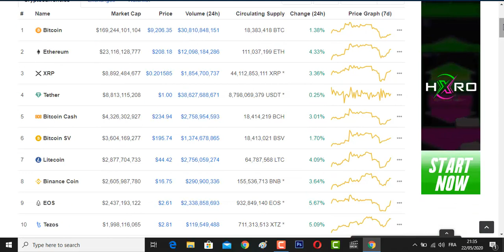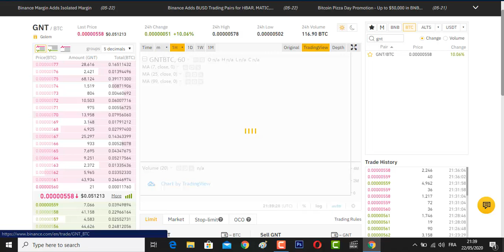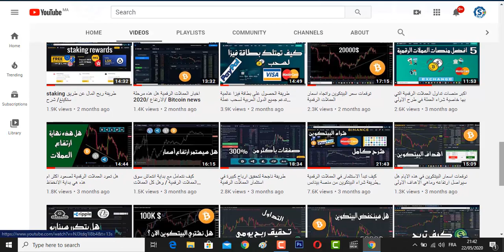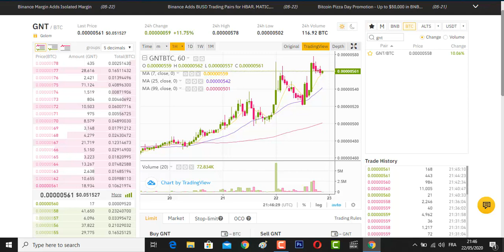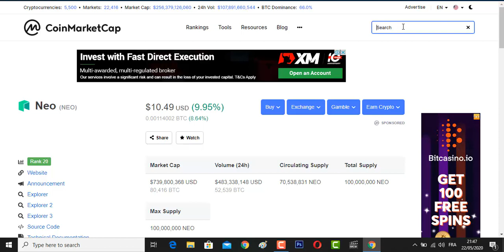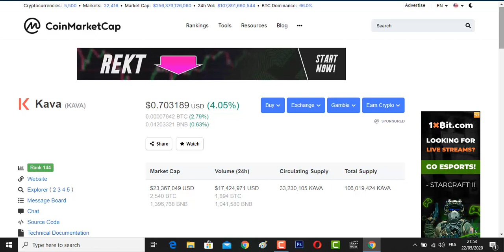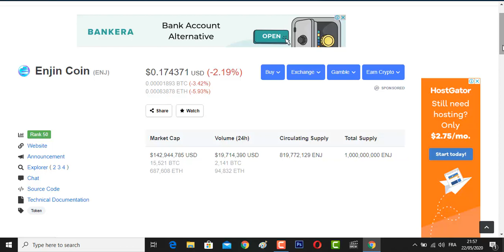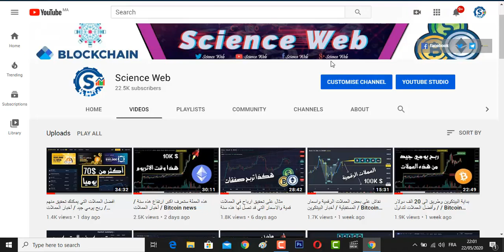أفضل طريقة للربح من العملات الرقمية وكسب صفقات كبيرة / اخبار العملات / Bitcoin news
روابط مباشرة للتسجيل في اكبر منصات تداول العملات الرقمية

رابط صفحتنا على مواقع تواصل الاجتماعي لأي سؤال